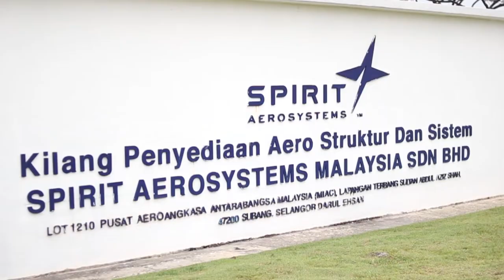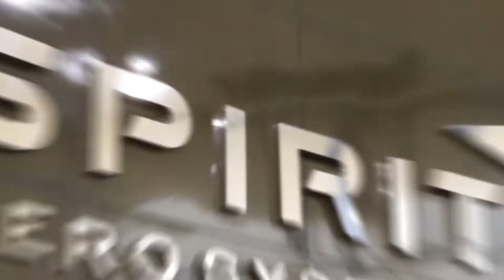SpiritAerosystems - Subang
An overview of Spirit AeroSystems Malaysia site set to music